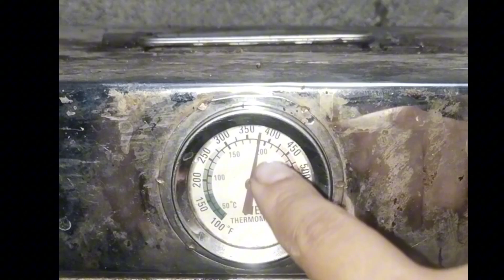How to make soft and perfect chiffon cake??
How to make soft and fluffy perfect chiffon cake??

This recipe is  for 8x3 size of cake pan
You can double the engridients if you were need to bake more chiffon cake.

Here's the engridients:
(Beater)
5 large eggs
1/4cup oil
1/4 cup water
1/2 tbsp baking powder
1tsp vanilla essence
1/2 cup white sugar
1cup cake flour
1 tsp salt

(Meringue)
1tsp cream of tartar or 1tsp white vinegar
1cup white sugar

Bake at 180°C for 25 minutes time